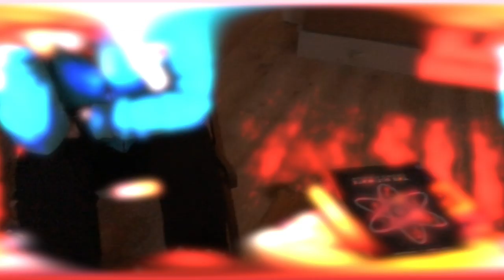VLOGUARY 14 - Mark is MANGRY and close to BINGEING but NADIA Magics TASTY FOOD from NOTHING!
Mark is VERY VERY Mangry ... and as Yoda once said Mangry Leads to Hate ... Hate leads to Suffering ... AND STUFFING